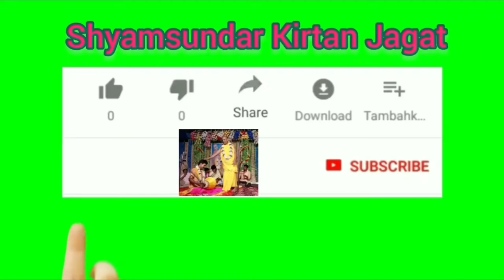কলহান্তরিতা মান ৩ - শ্রী অরূপ ঘোষ 8918215725 //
কলহান্তরিতা মান ৩ - শ্রী অরূপ ঘোষ //